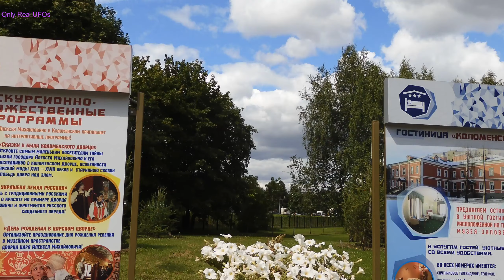UFOs over Park Kolomenskoye. 7/30/2019.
Please look for signs "orb" in the video. Orbs appear on the screen immediately after this sign.
Please watch this video in the best available quality. Most orbs are very tiny and you more probably will not see them on your phone. Use your PC to watch them. Watch this video on the big screen.

Filmed by me over Moscow  7/30/2019.